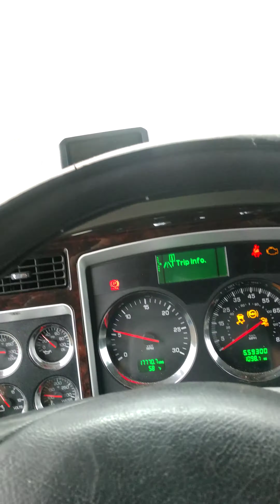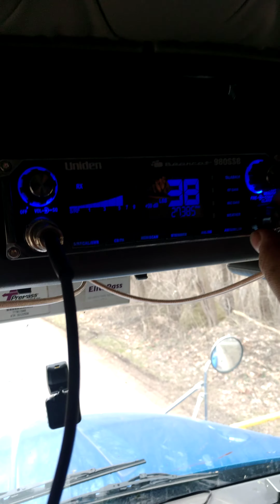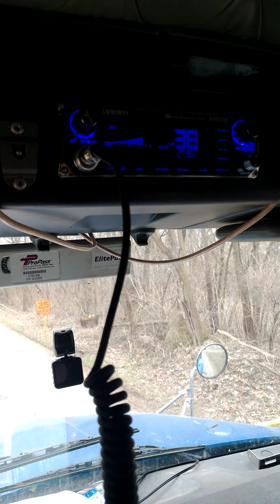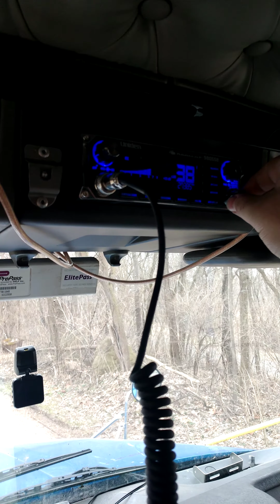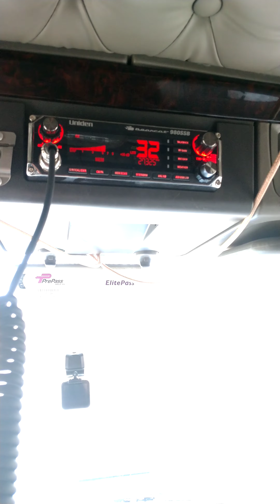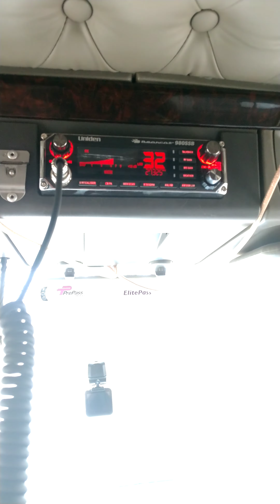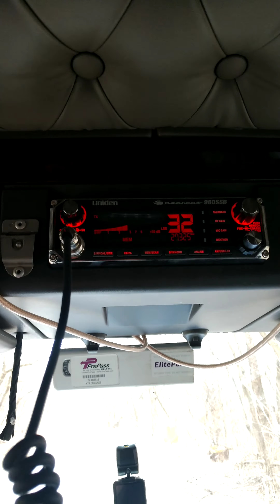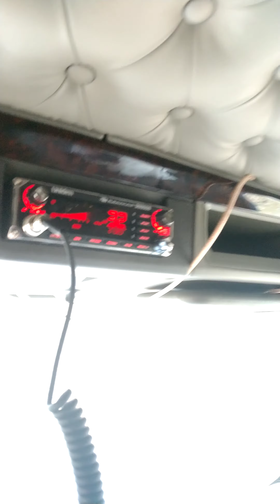Uniden bearcat 980ssb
Broadcasting from s&s processing in West Pittsburgh Pennsylvania to Elwood PA while in a valley under tree cover. 12 watts pep on lower side band on 27.385 MHz and 4 watts on AM.  Cophase with cheap fire sticks.